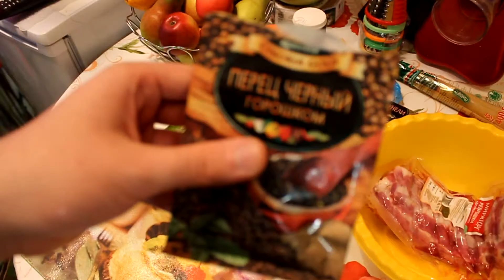Рецепты от LeSuperDZ1996. Выпуск #1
Наша новая рубрика в тандеме LeSuperDZ1996 Games

Блюдо выпуска:
Макароны со свиными ребрышками, приготовленными на сковородке

Задавайте свои вопросы в комментариях, касающиеся кулинарии и технологии приготовления.
Вопросы в комментариях не по теме отправляются в игнор-лист вопросов недолгую проверку .
Благодарственные слова в комментариях в адрес ведущего рубрики принимаются безотлагательно.